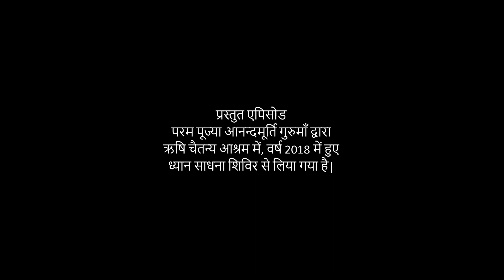मन का रुकना ही तीर्थ ​| AV Ep 1422 l Daily Satsang l 11th Jan 22 | Anandmurti Guruma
The featured video has been drawn from Dhyan Sadhana Shivir with Anandmurti Gurumaa at Rishi Chaitanya Ashram, 2018.